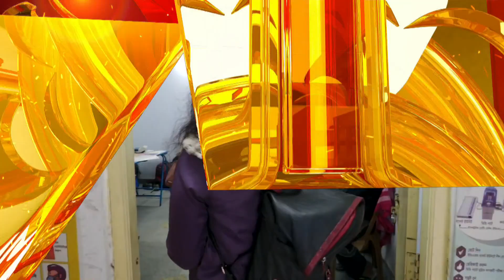KMC Election I কড়া নিরাপত্তায় কলকাতা পুরভোট। ৯৮ নম্বর ওয়ার্ডের ছবি উঠে এল রিপাবলিক বাংলা-য়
Bangla News I KMC Election : কড়া নিরাপত্তায় কলকাতা পুরভোট। ৯৮ নম্বর ওয়ার্ডের ছবি তুলে ধরলেন রিপাবলিক বাংলা-র প্রতিনিধি

রিপাবলিক স্বাধীন।
রিপাবলিক নির্ভীক।
আপনিই রিপাবলিক।